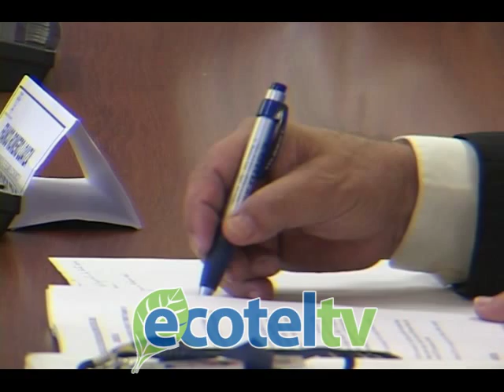Asamblea realizará la proforma presupuestaria para el 2016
La comisión Del Régimen Económico y Tributario y su Regulación y Control, está encargada de realizar la proforma presupuestaria para el 2016.